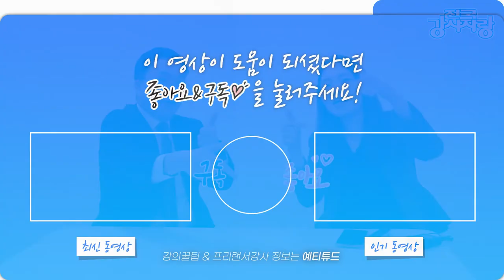동기부여 청소년 진로 강사 강연 섭외 / 비전을발견하고디자인하라 / 전국강사자랑 (2탄)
오늘의 전국강사자랑 게스트는 비전을 발견하고 디자인하라!
직접 개발하신 비. 발. 디 교육프로그램으로 청소년, 성인들을 위한
동기부여 강연을 정말 활발하게 하고 계시는 인기강사님이세요!

이번 강사님의 1탄, 2탄 영상을 모두 시청하시면
현직 강사님들을 위한 꿀팁들을 얻어가실 수 있습니다 :)

코로나 전보다 이후에 강의로 더 바빠진 비결을 무엇일까?
지방에서도 활발하게 강의 영업하는 방법은 무엇일까요?
1년에 무려 12권의 책을 집필하는 강사님만의 노하우까지!?
책으로 나만의 컨텐츠 만드는 방법도 함께 얻어가실 수 있습니다!

영상 시청하시고 도움이 되셨다면 좋아요 & 구독 ♥
궁금한 점은 아래 댓글로 문의주세요!^^